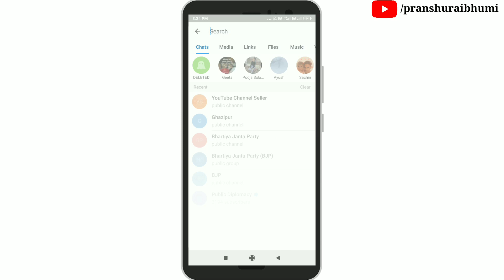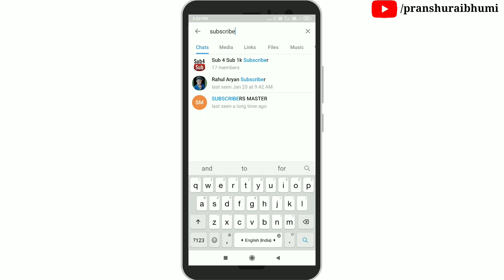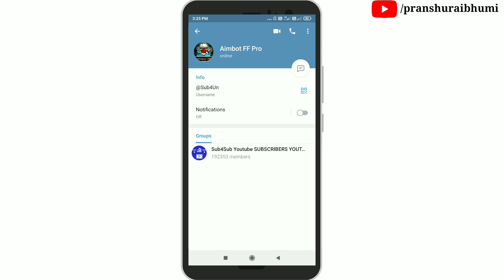Apne Channel Par Subscriber Kaise Badhaye | how ho get subscribers on YouTube fast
Video Title -

badhaye
fast
apne youtube channel ke
grow youtube
how to get your first 100
increase
impression kaise badhaye
you tube pe apna channel kaise
banaye
youtube channel kaise banaen
badhaen
2020 new tricks
easy
YouTube channel only 1 settings